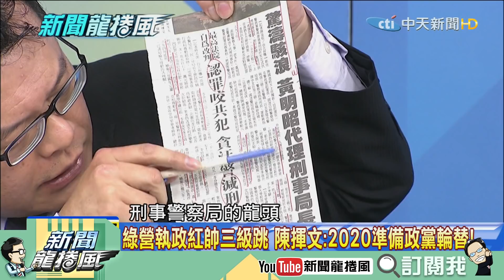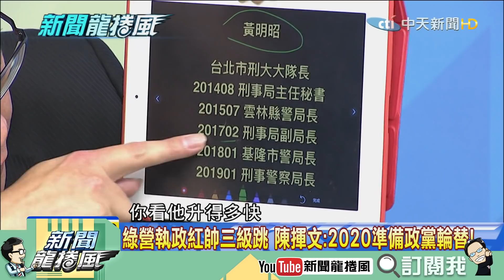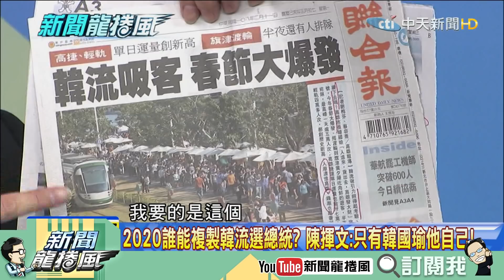【精彩】愛台灣牌能救郭國文？吳子嘉點出民進黨計畫 「輸了還可以繼續用」